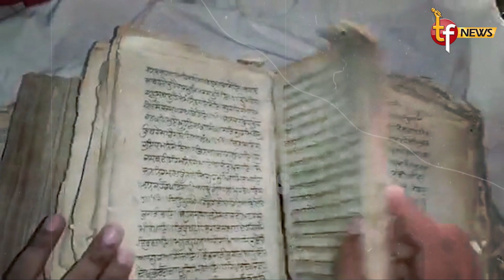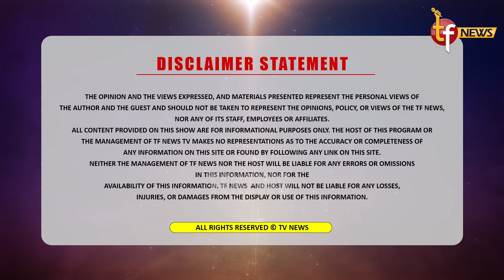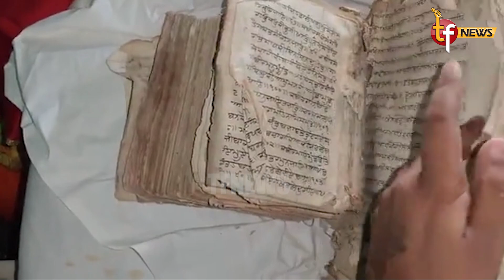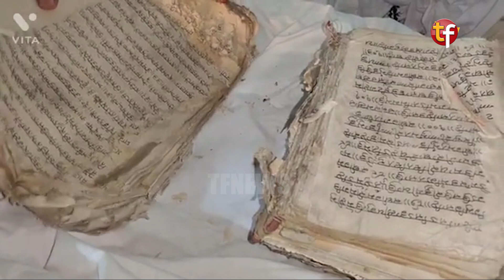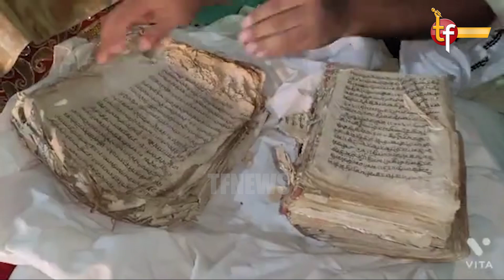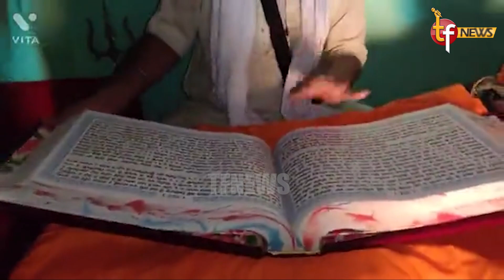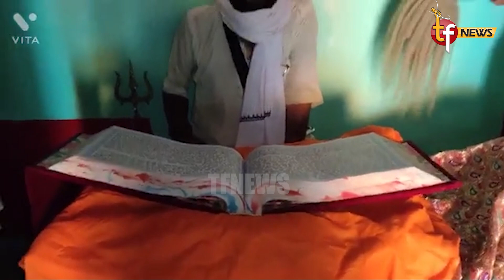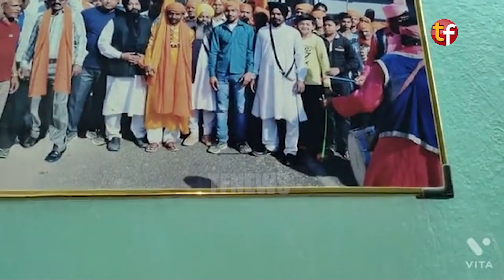ਸਤਿਕਾਰ ਕਮੇਟੀ ਨੇ ਮਹੰਤ ਤੋਂ ਪ੍ਰਾਪਤ ਕੀਤੇ ਹੱਥ ਲਿਖਤ ਪੁਰਾਤਨ ਸਰੂਪ,ਕਰੋ ਦਰਸ਼ਨ